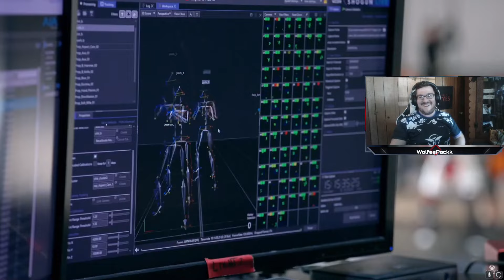BO6 REVEAL SHOWCASE!!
bo6 reveal trailer